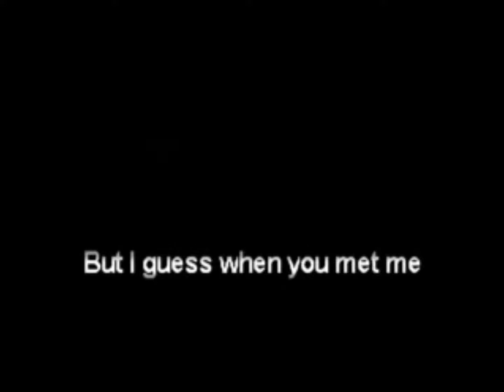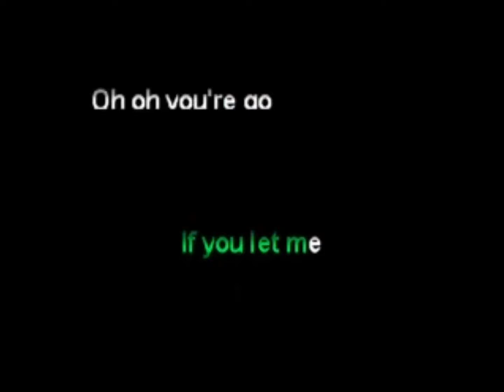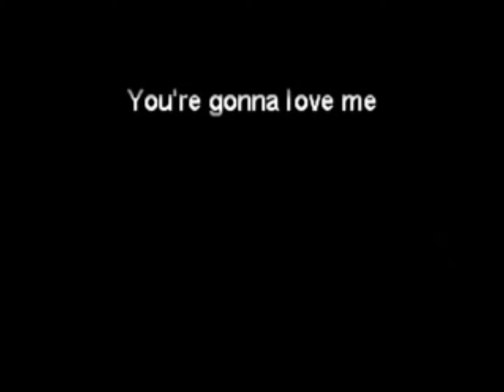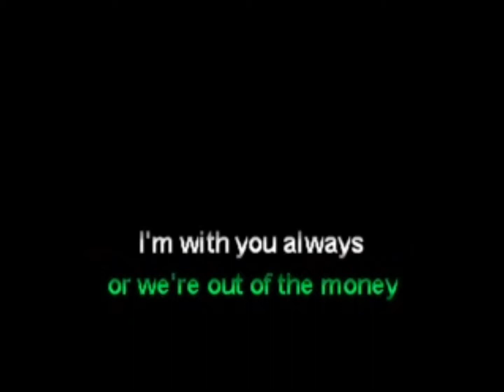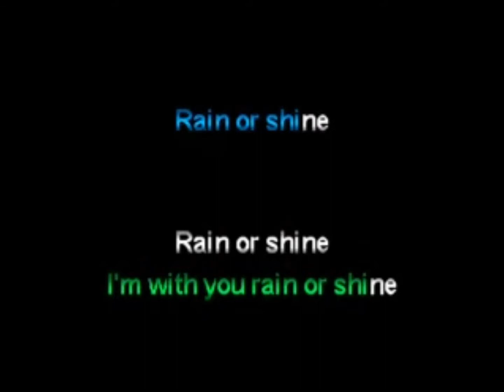Come Rain Or Come Shine...A Cover By Philly with lyrics